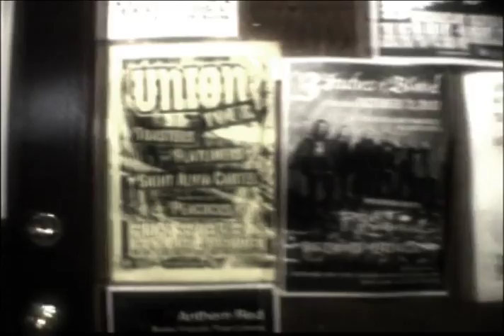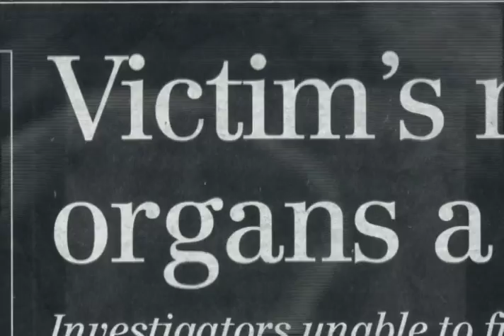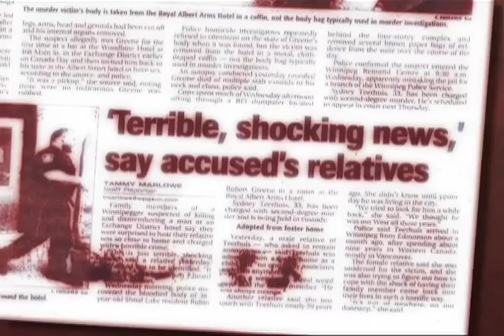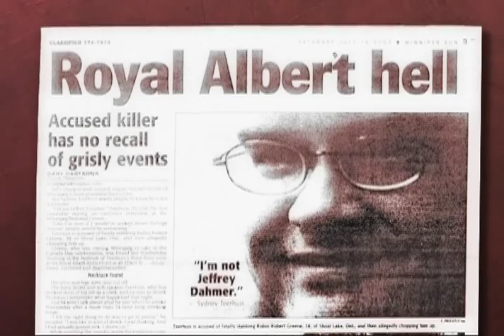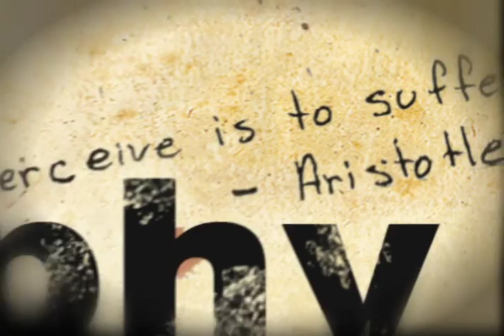Trophy Kill-The Shall We Dance Murder-The Trial and Revelations of a Psychopathic Killer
On July 1st, 2003 Susan Sarandon called police from the set of the Miramax movie Shall We Dance to report some jewelry, including a gold necklace stolen. The next day Sidney Teerhuis walked into a police station claiming that after awakening from a drunken blackout found his new acquaintance cut into 8 pieces, posed and displayed crudely reassembled with all of the internal organs missing and Susan Sarandon's gold necklace found in the midst of the murder-horror spectacle.